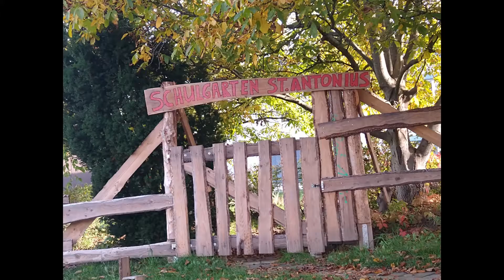Gefällt mir!👍 Animation vom Montag.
Hallo! Unser Montag, 17.10.22 komplett Start bis Ziel. Zum Hausarzt, Norma und nach Hause. Perfekt!